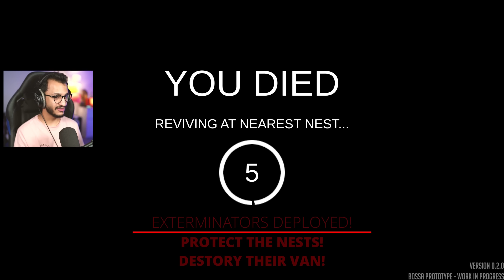محاكي الحمامة المتخلفة 🤣🤣 !